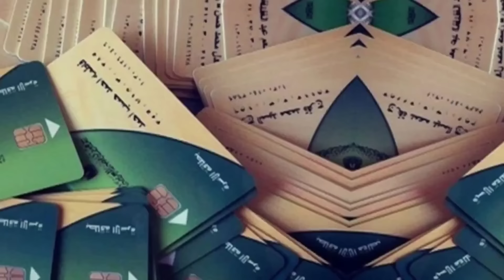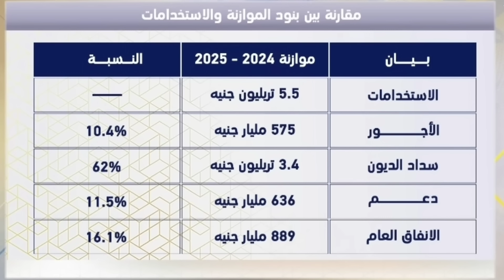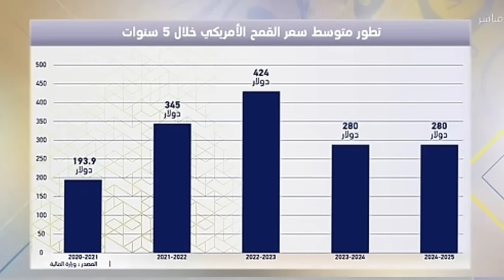عاجل-بعد إقالةالحكومة المصرية و تعيين وزير جديد للتموين ! تعرف علي هذه القرارات الخط.يرة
أخبار مصر اليوم أخبار الإقتصاد المصري أخبار سياسية أخبار إقتصادية أخبار إقليمية ودولية قناة محمد خيري عنتر قام الرئيس السيسي اليوم بإقالة الحكومة المصرية و كلف رئيس الوزراء المصري مصطفى مدبولي بتشكيل حكومة جديدة للبلاد في مدة لا تتجاوز 30 يوم و تضم الحكومة 32 وزير و بها ست سيدات و هناك حديث عن وزير جديد للتموين يخلف الدكتور علي مصيلحي وزير التموين السيسي مصر محمد_خيري_عنتر اللاجئين السعودية العراق_السعودية_قطر_الامارات_الكويت_البحرين_اليمن_الخليج_سوريا_مصر_لبنان_الجزائر_تونس_المغرب_قطر_دبي